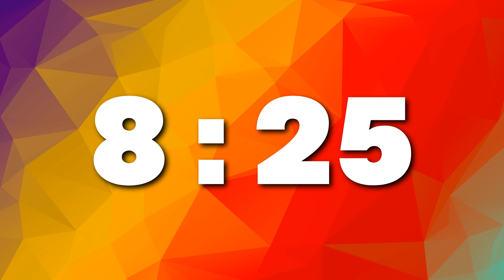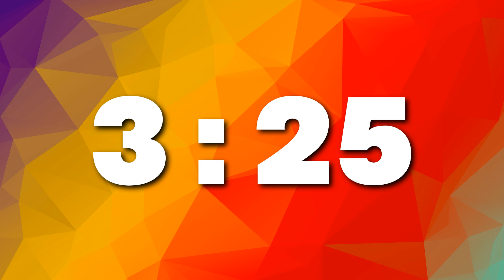Abstract Color Burst 30:00 Countdown Timer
A 30 minutes countdown timer featuring a low poly burst of abstract colors.